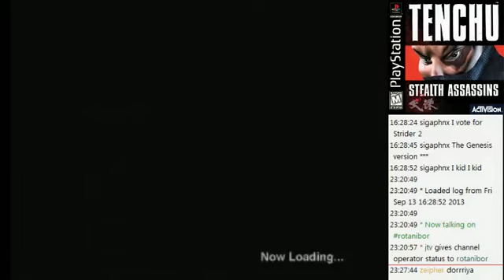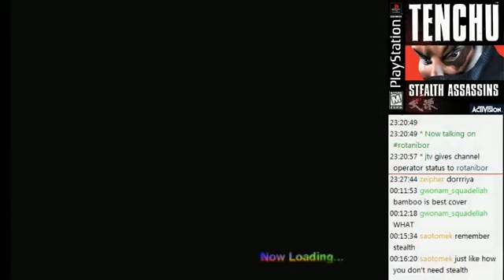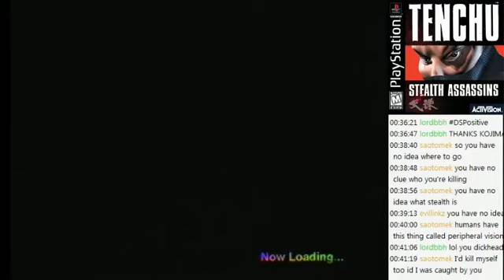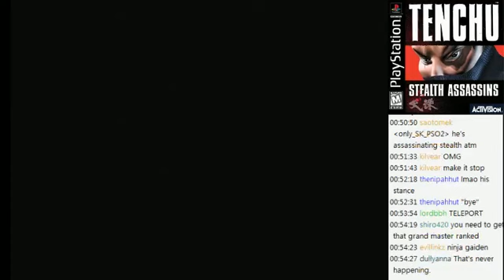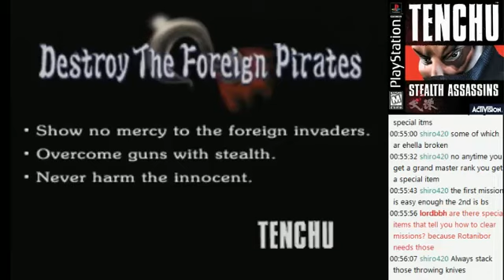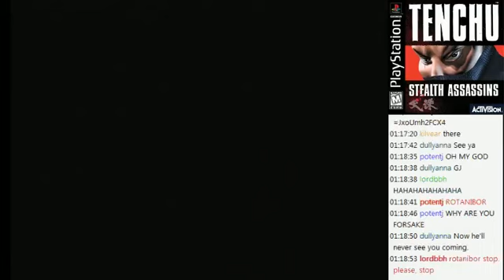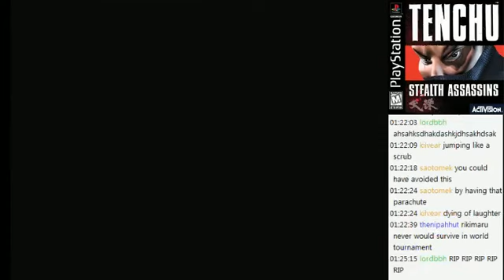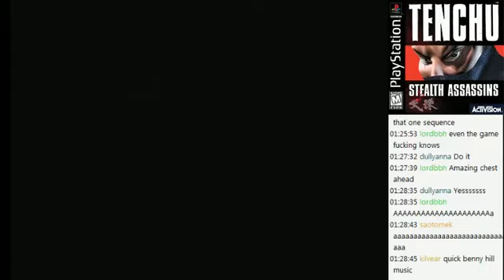Tenchu: Stealth Assassins - Day 2 (Part 1)